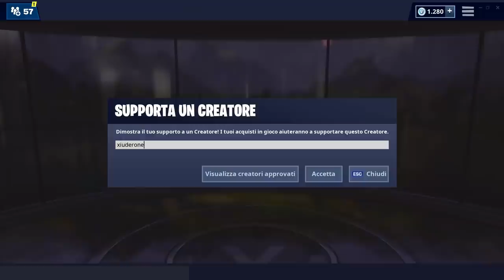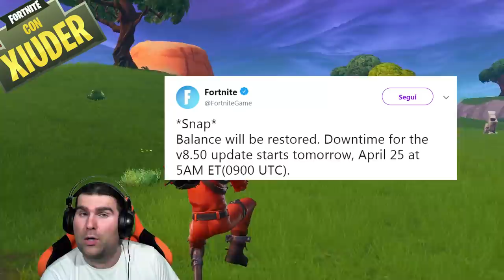REGALI SFIDE AVENGERS FORTNITE PATCH 8.50! + SUONI EVENTO VULCANO! (stagione 8 fortnite)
Oggi arriva la PATCH 8.50 che porterà la NUOVA LTM fortniteavengers! Si parla dell'arrivo di NUOVE SFIDE e REGALI! Ascoltiamo INSIEME NUOVI SUONI provenienti dal vulcano!

BENVENUTO!

➜ Motherboard: MSI Z97M GAMING
➜ GPU: NVIDIA GeForce GTX 970
➜ Cuffie: TRUST GXT 393 MAGNA
➜ Mouse: TRUST GXT 188 LABAN
➜ Tappetino: OMEN Mouse PAD 300
➜ Tastiera: TRUST GXT 890 CADA
➜ Microfono: TRUST GXT 252+ EMITA PLUS
➜ Sedia: AROZZI Torretta Orange
➜ Desk: AROZZI Arena-Green
➜ Webcam: Microsoft Lifecam Studio
➜ Handcam: Microsoft Lifecam HD-3000
➜ Monitor(2x): MSI OptixG24C LED Gaming Monitor 24''

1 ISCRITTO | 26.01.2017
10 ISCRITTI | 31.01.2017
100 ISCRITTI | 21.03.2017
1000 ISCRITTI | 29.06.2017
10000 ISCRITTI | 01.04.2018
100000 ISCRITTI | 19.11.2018